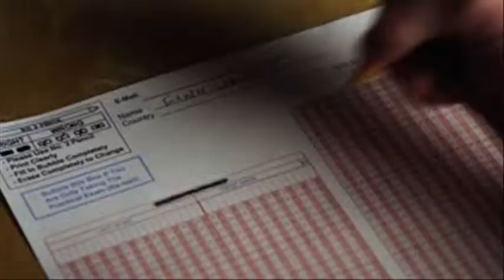Critique DVD Disorientation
Critique du DVD Disorientation par Gilles pour Le film de Russell Whaley est distribué par VVS Films et met en vedette Eric Toms, Todd Gaebe et Darrel Cherney. Sortie en magasins le 19 novembre 2013.